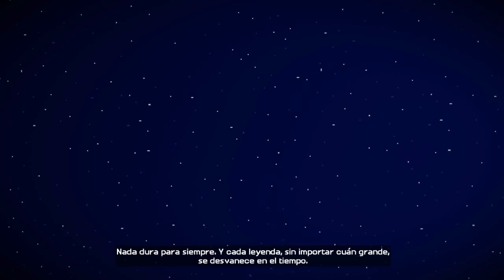Minecraft Historia: comenzando una epica aventura